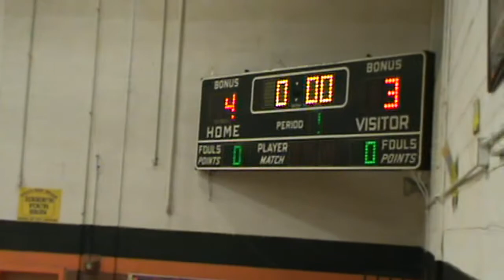Gray vs Bulls Gap 11 19 2019